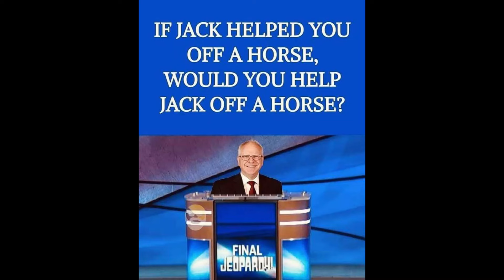Funniest memes on the internet #300